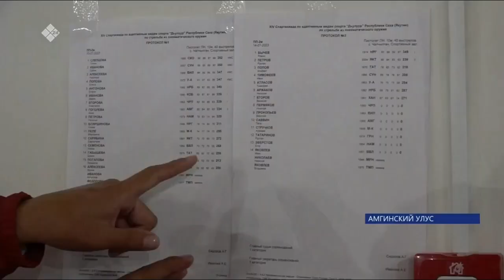ДЬУЛУУР АМГА 2023 (ЯКУТИЯ 24 "ДЕНЬ ЗА ДНЕМ" 16.07.2023 13:30ч)